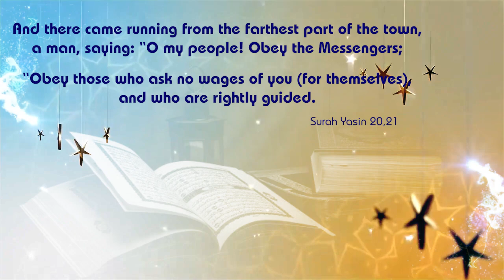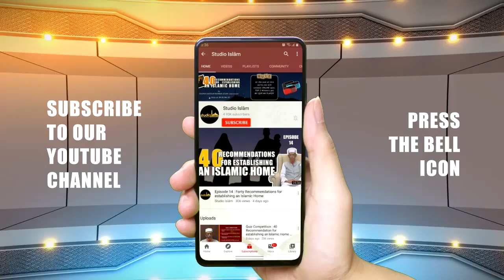SUNNATON KU ZINDAH KARNA | Istikhaarah Karna | Shaikh ZAFARUL HASAN Salafi Madani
► Series: SUNNATON KU ZINDAH KARNA
► Scholar: Shaykh Zafarul Hassan Salafi Madani